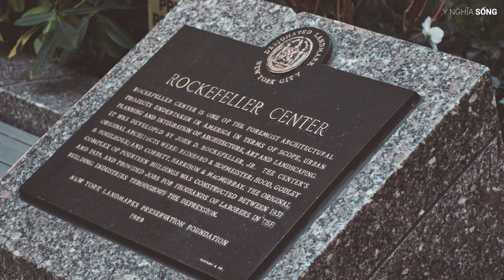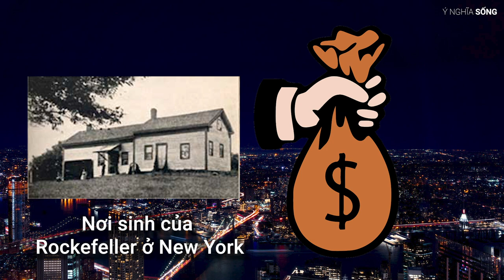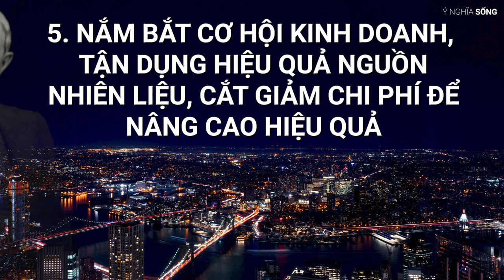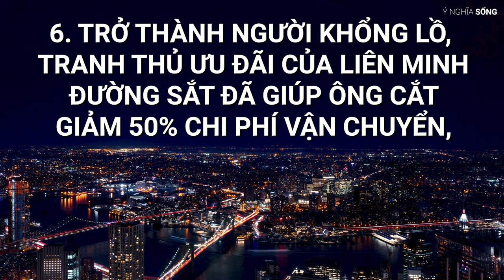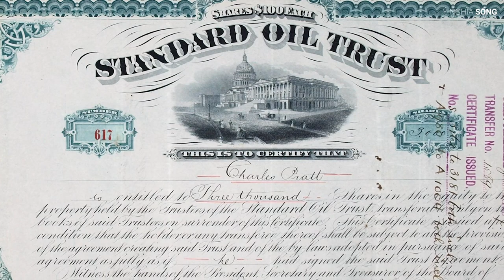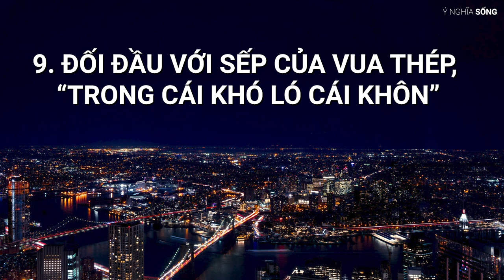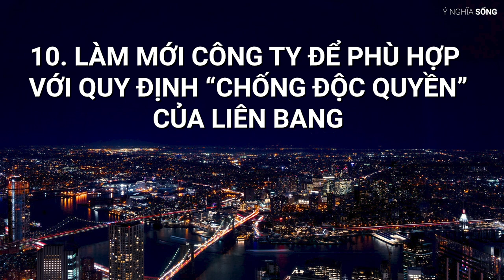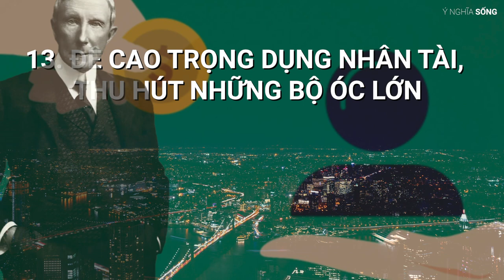16 bài học kinh điển từ vua dầu mỏ Rockefeller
John Davison Rockefeller Sr. được biết đến với danh hiệu là ông trùm kinh doanh, vua Dầu Mỏ và ông cũng là nhà từ thiện lớn Người Mỹ. Ông kiếm được rất nhiều tiền nhưng cũng cho đi rất nhiều. Chính vì vậy vua dầu mỏ Rockefeller là một nhân vật vĩ đại và để lại nhiều bài học quý giá.
Trong video này Ý Nghĩa Sống xin chia sẻ: 16 bài học kinh điển từ vua dầu mỏ Rockefeller,  hy vọng sẽ mang lại nhiều giá trị cho Quý Vị trong kinh doanh và cuộc sống.
Mục lục:
00:00 Giới thiệu
04:40 Học tính chăm chỉ và tiết kiệm của mẹ, tính sắc sảo của cha
05:51 Trải nghiệm lao động và kinh doanh từ bé
07:17 Được giáo dục về sự cho đi
08:29 Rèn luyện và thành thạo khả năng tính toán với các con số. Làm việc chăm chỉ và hân hoan. Bắt đầu có mơ ước
10:27 Nắm bắt cơ hội kinh doanh, tận dụng hiệu quả nguồn nhiên liệu, cắt giảm chi phí để nâng cao hiệu quả
14:00 Trở thành người khổng lồ, tranh thủ ưu đãi của liên minh đường sắt đã giúp ông cắt giảm 50% chi phí vận chuyển, người dân trung lưu Mỹ có cơ hội sử dụng dầu hoả một cách phổ biến
17:03 Cắt giảm giá vốn hàng bán, làm cho giá dầu hoả ở mức phải chăng nhất. Mua lại các nhà máy lọc dầu hiệu quả, thâu tóm đối thủ, biến đối thủ thành đối tác/ cộng sự
20:52 Đối đầu với nhà phát minh Thomas Edison
22:44 Đối đầu với sếp của Vua Thép, “trong cái khó ló cái khôn”
24:34 Làm mới công ty để phù hợp với quy định “chống độc quyền” của liên bang
26:58 Đổi mới trong việc kiểm soát lưu trữ dầu, tạo tiền đề cho thị trường dầu kỳ hạn đầu tiên
27:51 Nói ít, nghe nhiều
28:54 Đề cao trọng dụng nhân tài, thu hút những bộ óc lớn
30:10 Nhạy cảm và thích kiểm soát các con số
32:12 Sống thanh đạm
33:52 Hào phóng với hoạt động từ thiện
Host: @jessicathaonguyen
Quay, dựng video: @phong-ho

➡︎KHÓA HỌC:
🗣Đánh thức năng lực giao tiếp trong bạn do Jessica giảng dạy